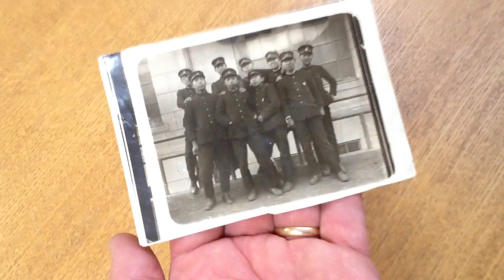Old Japan Photos - Boys in School Uniform Portrait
Description

This original old photograph is in poor condition with tears, creases, scratches, stains, fading and discoloration.  The photo dates from the early to mid 20th century and was acquired in the historic city of Shizuoka, Japan near the foot of Mt. Fuji.

Size of photographic image*:
Height: 2.9 inches (7.5 centimeters)
Width: 3.7 inches (9.5 centimeters)
*excluding any mounting or border

Important notes:
To the best of our knowledge the photographic image offered with this listing is an original print and not a later duplication.  Age estimates as well as descriptions of the people and events occurring in the image are based on available information such as settings and activities depicted in the image as well as our experience with Japanese culture.  All photographs purchased from us are carefully sealed in plastic and shipped in a box instead of an envelope to prevent damage during transit.

Many of the photographs we list are uploaded to our Japan Vintage Photo Blog which is an on-line gallery of unique and interesting images of old Japan.  The purpose of this blog is strictly to share some of the wonderful photographs we encounter in the course of our work, and to provide a digital archive to preserve these images into the future.  If you purchase a photograph from us and do not wish to have a digital copy of your image displayed in the photo blog or archive then please simply send us an email indicating your preference and we will promptly remove the image.

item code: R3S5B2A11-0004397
category code: furuishashin
ship code: L1650

Welcome to the the Old Japan Photos blog. Bringing you high definition images of Japan's past.